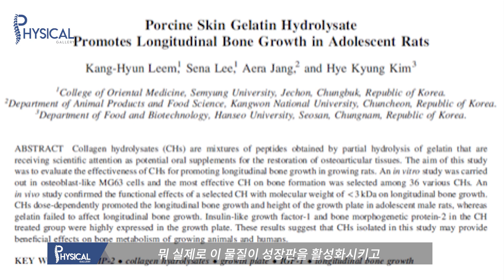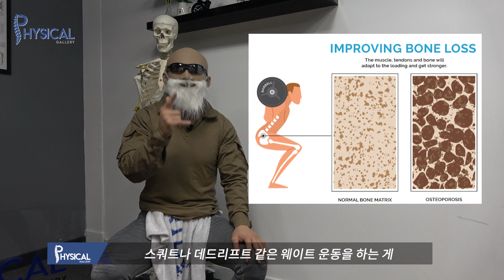신기한 걸 봤습니다.. [키가 더 커질 수 있다네요 ㅋㅋ]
약물은, 특정 경우에만! 도움이 됩니다 ㅠㅠ 희망고문에 시달리지 않도록 해요